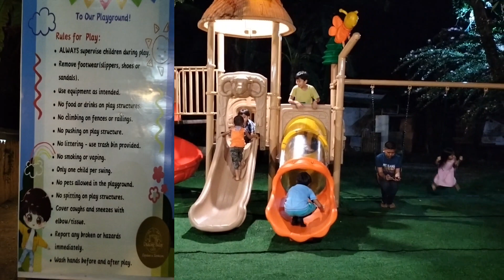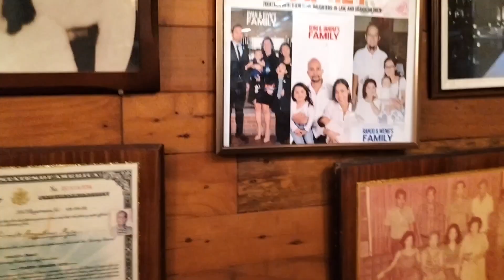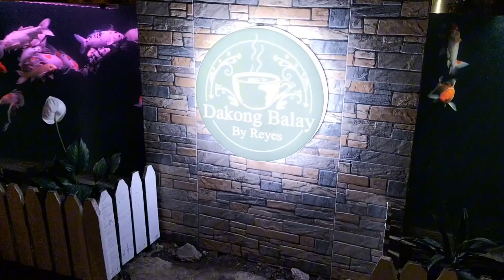DAKONG BALAY CAFE & RESTAURANT AT DALIAO TORIL, DAVAO CITY, PHILIPPINES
A NICE & BEAUTIFUL PLACE TO CELEBRATE YOUR BIRTHDAY PARTIES & FAMILY GATHERING...